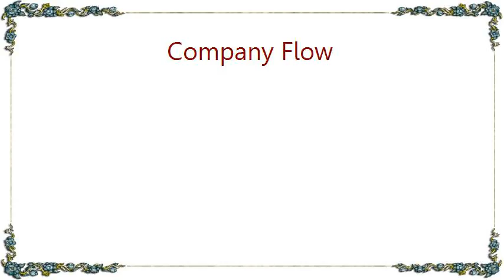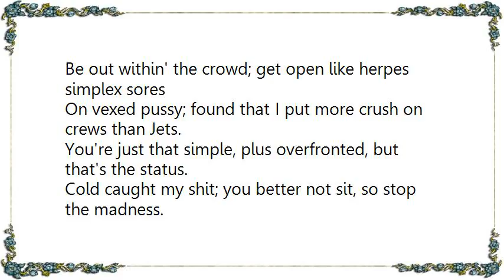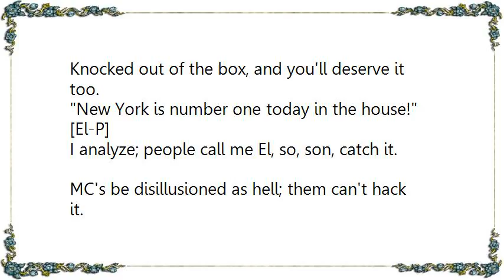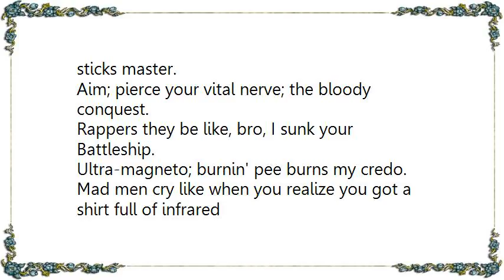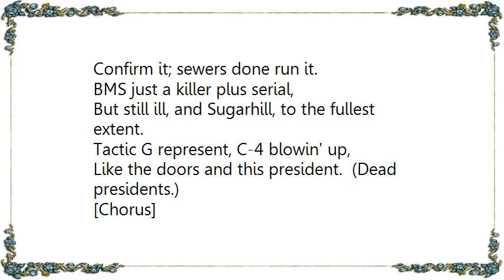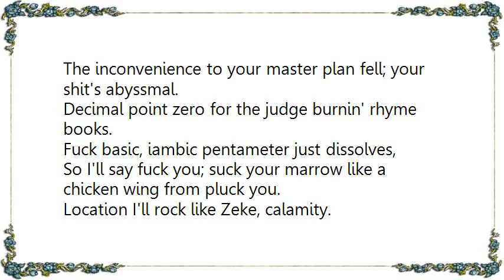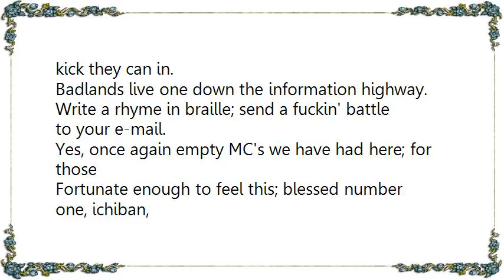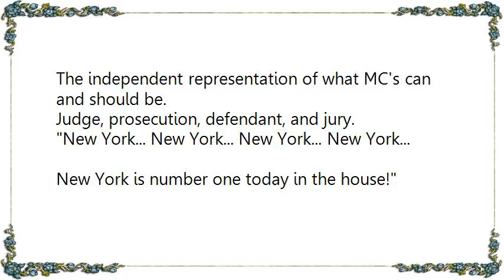Company Flow - Vital Nerve Lyrics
[Lyrics Company Flow - Vital Nerve]
Soon you'll see, as I flow fluently to frequently, another MC
Will drop off the face of this Earth - for what it's worth.
I've been the nastiest one since birth.
New York is number one today in the house!

[El P]
I'll do the simple shit; strike harder than Hoffa.
El the maladjusted, MC Funcrusher.
Massive; a sign for my condition, automatic.
Goldstar connect thoughts; get jostled at your position.
Listen, abort mission without further discussion.
Dual personality, half me.
Doc Jekyl when I burn your paragraph down to a haiku.
So Tootsie Roll, motherfuck, back to your seat, 'cause I don't like you.
I got a hundred beats; all nicer than your joint.
Karaoke MC's need not receive G's; that's the whole point.
Be out within' the crowd; get open like herpes simplex sores
On vexed pussy; found that I put more crush on crews than Jets.
You're just that simple, plus overfronted, but that's the status.
Cold caught my shit; you better not sit, so stop the madness.
With hip-hop guidelines, I state I never liked authority.
When sales control stats I place no faith in the majority.

[Chorus]
Auto matic, just for my people.
Auto matic, just for my crew.
Auto matic; if you're wack then you'll get.
Knocked out of the box, and you'll deserve it too.

[El-P]
I analyze; people call me El, so, son, catch it.
MC's be disillusioned as hell; them can't hack it.
I'm a knock you out your tax bracket.
Slipped into the wrong hands; the mental barbarian
Stay-freshed in Ziplock; money plot hatcher.
How the fuck you gonna bring a Go-cart to the Grand Prix? Hee, hee.
Laughter, enter for irreconcilable disaster.
I'm a protect mine like a Japanese fighting sticks master.
Aim; pierce your vital nerve; the bloody conquest.
Rappers they be like, bro, I sunk your Battleship.
Ultra-magneto; burnin' pee burns my credo.
Mad men cry like when you realize you got a shirt full of infrared
Dots, plus I'm scopin' at this bitch; be prepared for the mental headshots.
When the CoFlow leave the room we takin' mics, bitches, and boom.
(The incredible BMS...)

[BMS]
Now the mint and governor get paid, collectin' off raids.
All the cash that was made from a brother, New York Undercover.
Don't love her; still I'm SuperHun.
Rhyme styles monstrosities; fools never stoppin' me.
I swat MC's quite easily, Dunn.
Imitate styles; most complain you can't begin to express.
Elevate off this, nine times to your brain.
Makes your mind manifest; shit's hopeless.
Stop, stop the nonsense; this could not accomplish.
Low pro interactive; go open carsnatchin'.
CoFlow, by all means necessary, packin' rhymes is automatic.
Check the barrel circumference; who done it?  Confirm it; sewers done run it.
BMS just a killer plus serial,
But still ill, and Sugarhill, to the fullest extent.
Tactic G represent, C-4 blowin' up,
Like the doors and this president.  (Dead presidents.)

[Chorus]

[El-P]
I'm gettin' fresh for my freeform .
All hold heart rocks down when I'm turnin' veterans to greenhorn.
Beat it; make a bee-line; be lax or you'll be outed.
Spit words that's really cold, pinchin' lymph nodes, El.
The inconvenience to your master plan fell; your shit's abyssmal.
Decimal point zero for the judge burnin' rhyme books.
Fuck basic, iambic pentameter just dissolves,
So I'll say fuck you; suck your marrow like a chicken wing from pluck you.
Location I'll rock like Zeke, calamity.
What's your composure?  Shoot sex like Vanity; it's over.
Done it again; brainstorm slice in your direction.
Cut the belly of your block; open over to C-Section.
Death callin' one for the dysfunctional son.
Trapped in my digital domain... (The El to the P.)
Yo, fuck rappers that freak a fable; phony will make them fall out.
Frequencies painful; run 'em as sonar; CoFlow's the callout.
You're misaligned, I turn benign breaks into malignant.
Knock 'em out the box; capture they flag and kick they can in.
Badlands live one down the information highway.
Write a rhyme in braille; send a fuckin' battle to your e-mail.
Yes, once again empty MC's we have had here; for those
Fortunate enough to feel this; blessed number one, ichiban,
Numero uno crew; track runner, stun gunner, plus vocal.
Freak show performance.
Company Flow rockin' shit from the intro to the outro.
Nevertheless I must digress for the master;
The walking FreshFest MC's pure when in soil,
Yet shallow when the bank roll.
The independent representation of what MC's can and should be.
Judge, prosecution, defendant, and jury.
New York... New York... New York... New York...